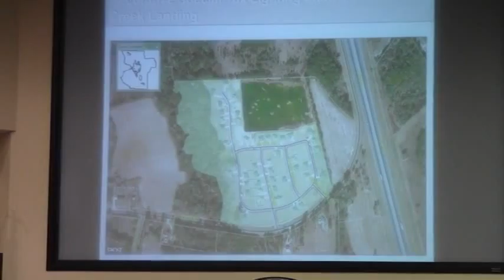7e. Special Tax Lighti ng District—Frank’s Creek Landing @ LCC Work Session - 2014-11-10